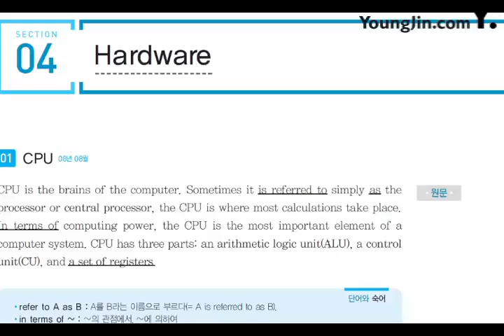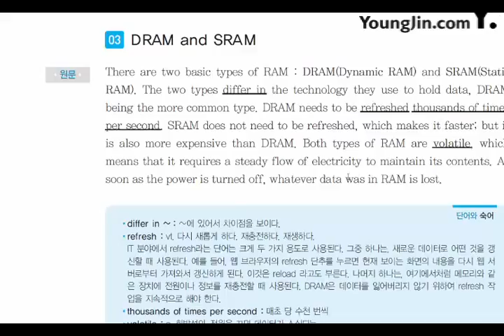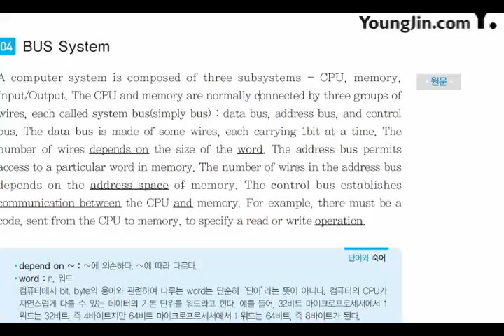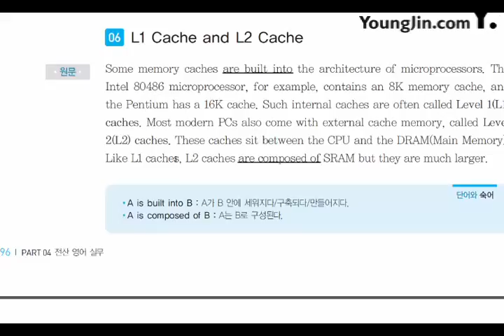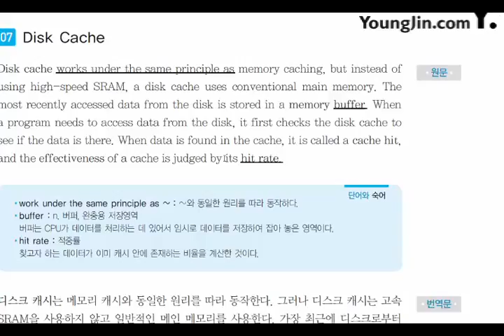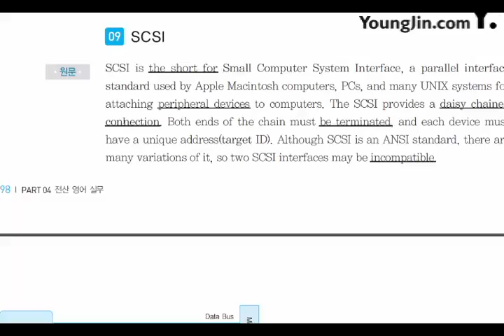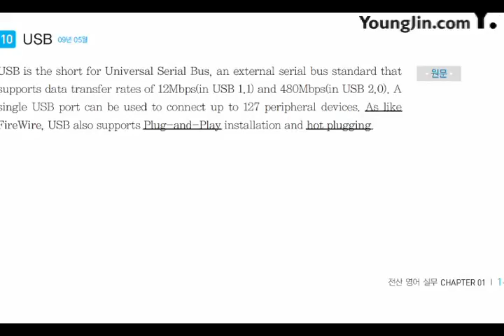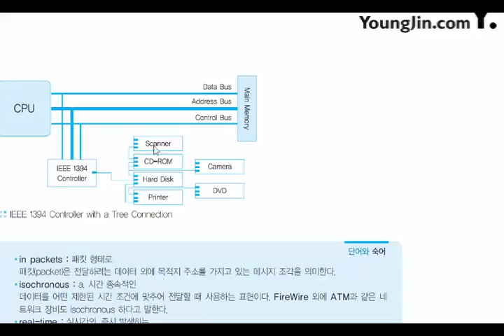[신간] 전산 영어 실무_Hardware